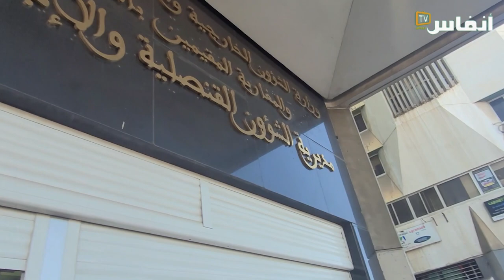عائلات شبان حاركين: بغينا غير شي خبار على اولادنا واش حيين ولا ميتين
من وجدة إلى فاس ومكناس إلى الفقيه بنصالح إلى خريبكة ثم الرباط والدار البيضاء، قدمت أمهات وأخوات فقدن أبناءهن من الجنسين وأفرادا من أسرهن إلى الرباط..
فقدان أثناء محاولتهم العبور لأوربا عبر البحر الأبيض المتوسط أو المحيط الأطلسي، ركوبا في زوارق أو عبر "جيتسكي"، من السعيدية أو تونس أو طرابلس أو الجزائر أو الداخلة أو اسطنبول..
منهم من قضى نحبه وهو في غياهب البحرين المتوسطي أو الأطلسي، ومنهم من ينتظر في سجون ومراكز دول العبور، ومنهم من انقطع خبره، ومنهم ومنهم..

# أخبار_عاجلة